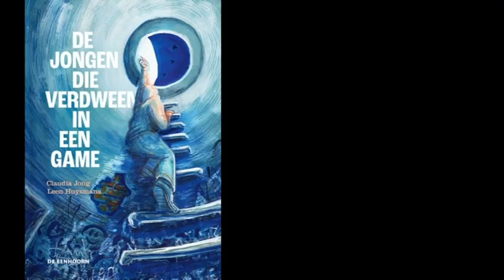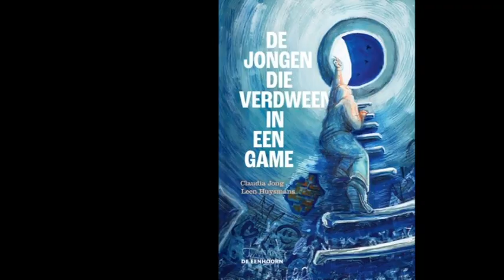Nr 11: De jongen die verdween in een game - Claudia Jong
Boek bestellen?
Je kunt je boek ophalen bij de Libris winkel bij jou in de buurt. Of daar waar je het ook maar wilt laten afhalen. Thuisbezorgen is ook mogelijk.